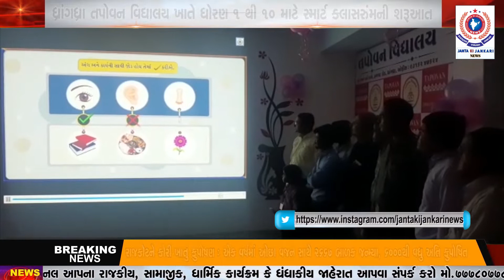ધ્રાંગધ્રા તપોવન વિદ્યાલય ખાતે ધોરણ 1 થી 10 માટે સ્માર્ટ ક્લાસરુંમની શરૂઆત